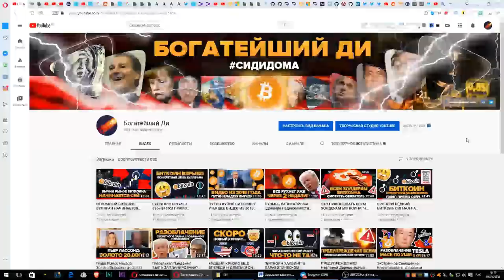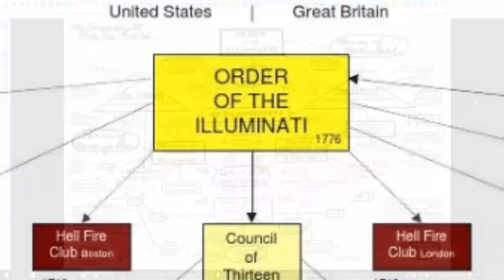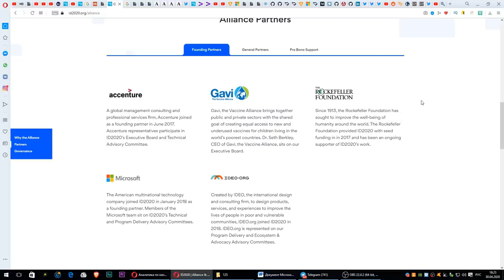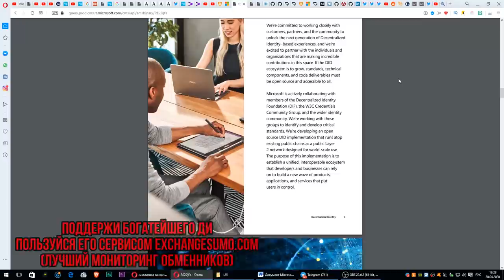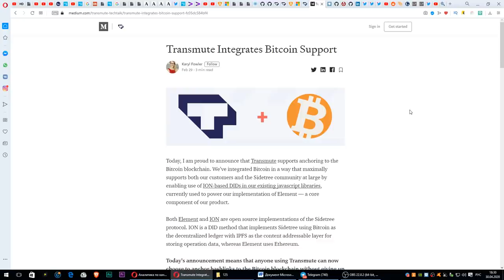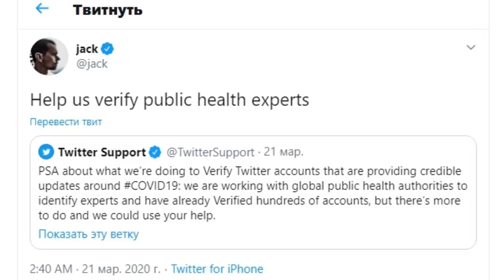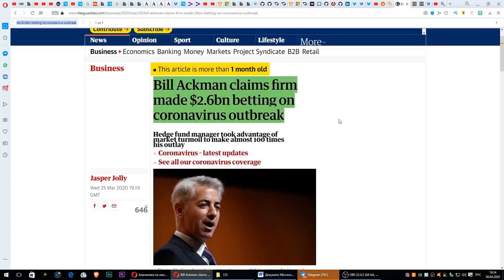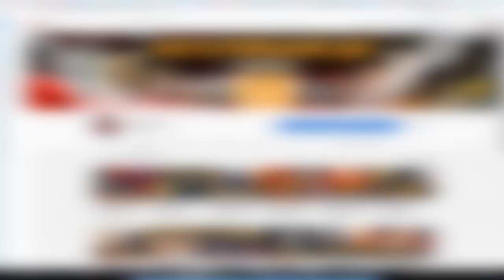100% Доказательство!! ГЛОБАЛЬНАЯ ПАНДЕМИЯ БЫЛА ЗАПЛАНИРОВАНА в 2010! ID2020 Рокфеллеры Билл Гейтс 5G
ALERT! Pandemic is Planned! Bill Gates ID2020 Exposed! (chico crypto)

Таймкоды:

00:09 –Ну типа начало
00:56 – Маскировка пандемии
01:16 – Посмотрите первое видео!
01:36 – Кто такие ID2020? И кто стоит за ними
02:45 – Как в этом замешаны Rockfeller Foundation?
03:34 -  План и сценарий Рокфеллеров будущей пандемии и ID паспортов
05:57 – Теперь биометрические цифровые паспорта неизбежны?
06:51 – Accenture и цифровая идентификация личности
08:48 – Microsoft работает над цифровыми ID
09:25 – Децентрализованная идентификационная сеть и инструменты DIF и W3C
10:15 – Github Sidetree и Дениэл
Бакнер. Связь с Microsoft и Decentralized Identity Foundation
10:54 – Все переплетено: DIF, Ethereum, Bitcoin, Microsoft, Consensus
13:07 – Доказательство связи Даниэла Бакнера с DIF и Microsoft
14:03 – Они будут использовать 5G и мобильные телефоны
15:57 – Публичное признание в разработке цифровых паспортов для населения?
16:22 – Билл Гейтс пролил свет на создание сертификата иммунитета
17:19 – Британия подтверждает, без цифрового подтверждения иммунитета ты не гражданин
18:10 – Другие миллиардеры инсайдеры знают, что будет дальше
19:43 – Это будут либо браслеты, либо телефон
20:00 – Добро пожаловать в City 17
20:40 – Пользуйся Exchangesumo.com
21:92 - Конец